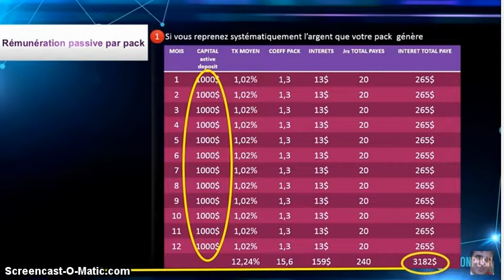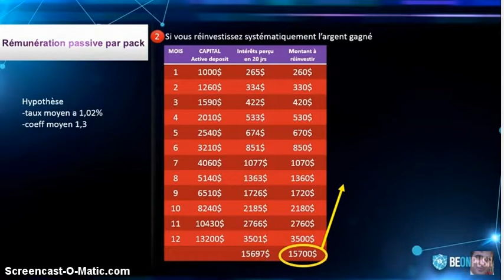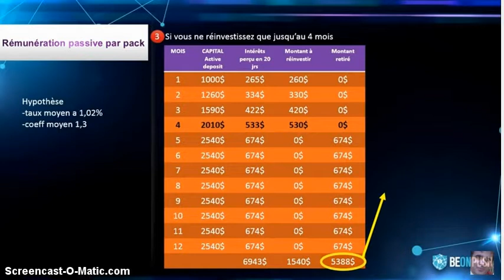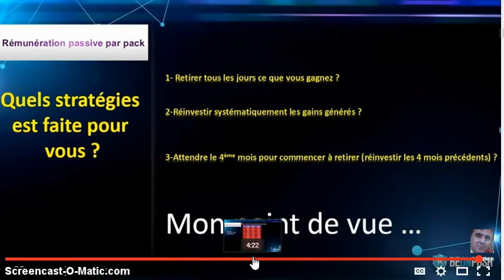Beonpush video in English 2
Beonpush is a company working in RTB (Real Time Bidding). it's where people are making money online just by investing something like 20$ or more and start receiving daily profit from the profit that the company makes daily. and this till 150%. for more information please go